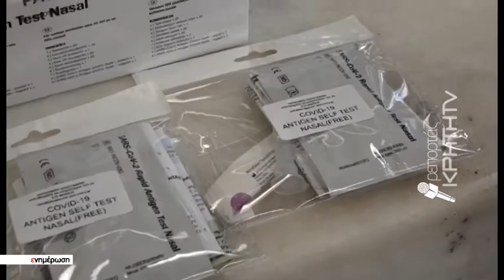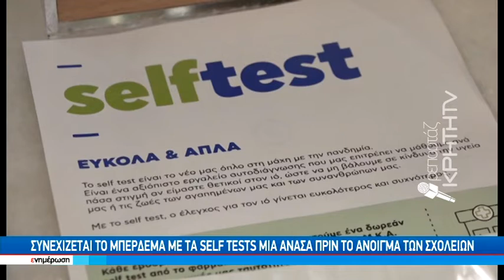Μείζον ζήτημα στα Χανιά η κατάθεση αγωγή γονέα σε εκπαιδευτικό με φόντο τα Self Tests